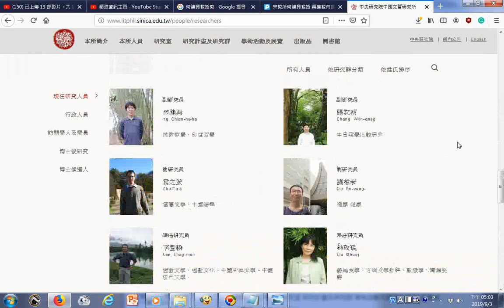中央研究院中國文哲研究所人員照片與研究專長20190903